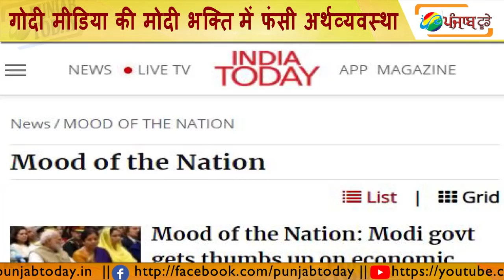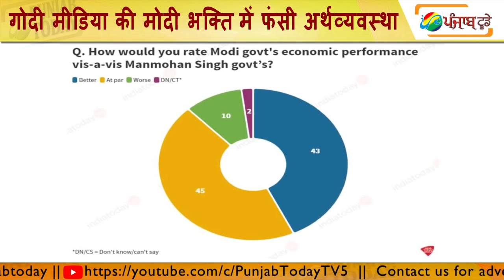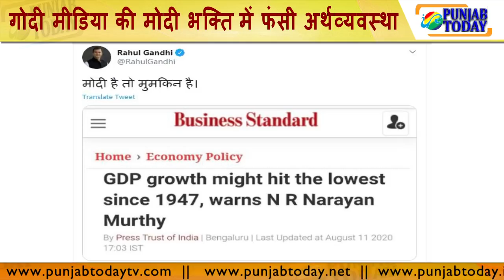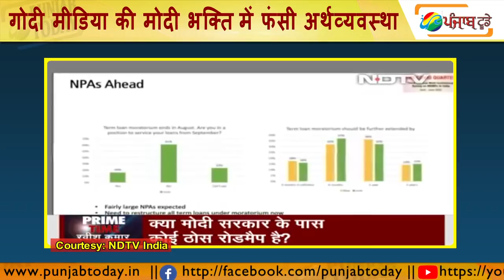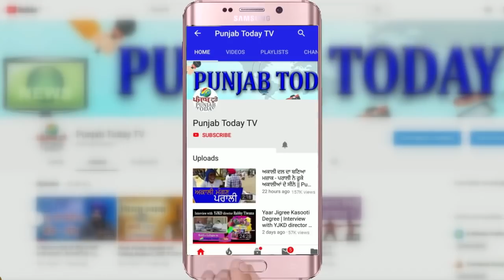गोदी मीडिया की मोदी भक्ति में फंसी अर्थव्यवस्था | अगर सब ठीक तो जनता परेशान क्यों? | Manmohan singh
Ravish Kumar | Punya Prasun Bajpai |